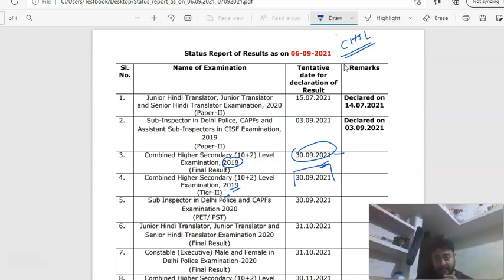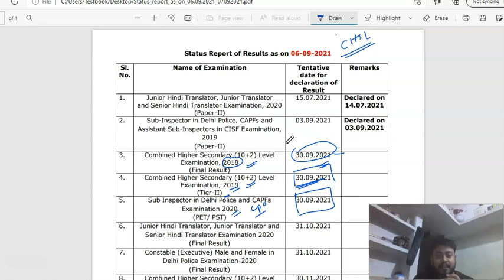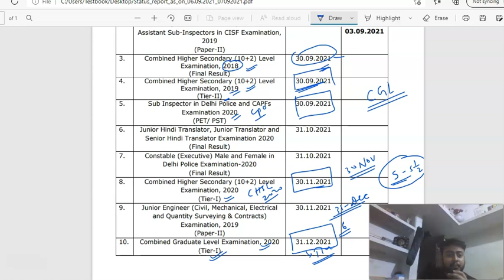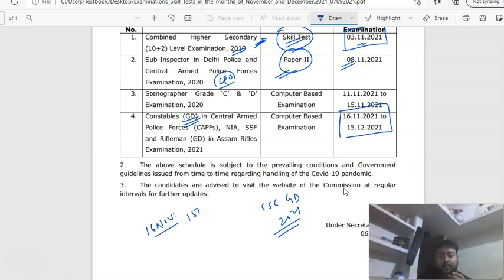SSC GD Exam Date || Calendar Out || When will happen SSC GD 2021, SSC CGL and SSC CHSL Result